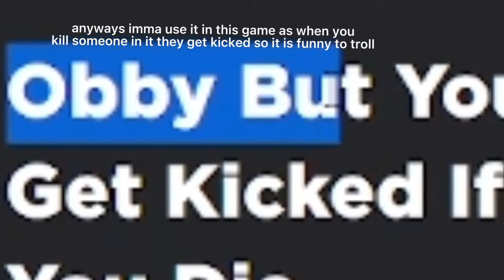🗡️ SWORD ABUSE GUI EXPLOIT! *REACH, BRING ALL, TP*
In this video, I showcase the latest script I have made, Sword Abuse.
This is a simplistic GUI that can be used in pretty much every sword fighting game. I use it in a game where you die you are kicked from the game as it is more funny to troll in. The features the GUI has are Reach, Bring All (essentially kill all), and TP to a target. This may be patched by anti-exploits.

roblox exploit fragment x,
roblox exploit synapse x key bypass,
roblox exploit synapse x cracked,
roblox exploit kiwi x,
synapse x exploit roblox,